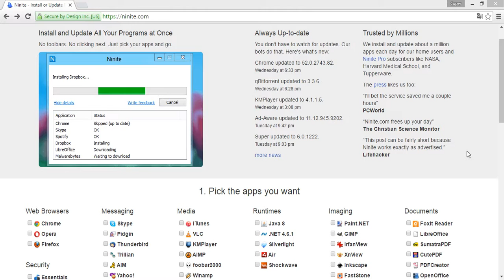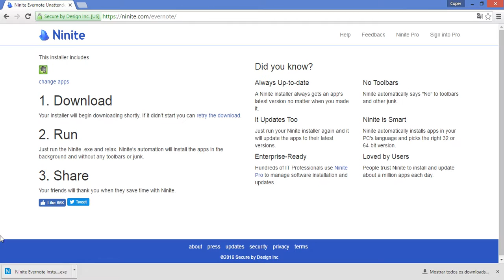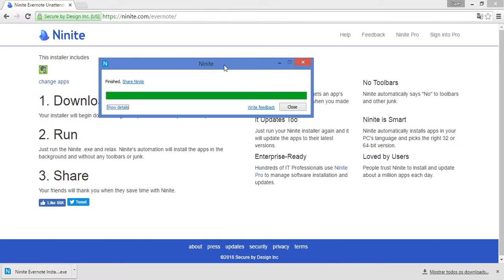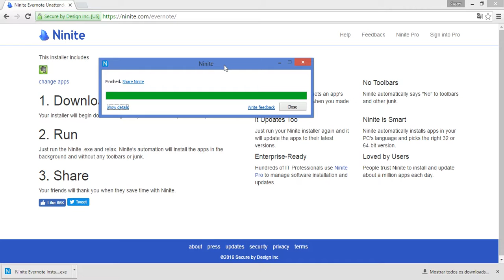Como baixar e instalar o Evernote sem vírus ou malwares.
Aprenda neste vídeo como fazer o download e instalar o programa Evernote sem vírus ou Malwares.